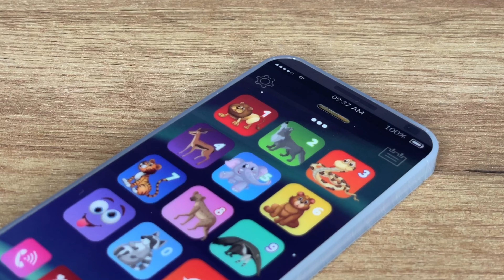Відеоогляд музичного телефона з вбудованим акумулятором TK - 11206 від бренду WToys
Всі телефони створені для того, щоб люди могли або обмінюватися інформацією між собою, або ж отримувати якісь відповіді чи знання. І дитячі ігрові моделі таких телефончиків не є виключенням, адже ця іграшка може розповісти малюку купу різних скоромовок, віршиків, познайомити з різними тваринками та навчити цифрам. Тож з таким гаджетом можна бути спокійним, що розвиток дитини у надійних руках, а екран цього телефону імітує свій сенсорний прототип і натискати на кнопки зовсім легко — достатньо легко їх доторкнутися і послухати веселі історії, які люб’язно розкаже телефон.

Особливості:
- іграшка виконана у вигляді смартфона;
- телефон має 16 активних кнопок;
- разом з іграшкою дитина вивчатиме цифри, назви тварин, слухатиме вірші, мелодії, звуки, історії та скоромовки;
- всі фрази озвученні українською мовою;
- екран іграшки імітує свій сенсорний прототип, тому на кнопку дуже легко натискати, достатньо тільки легкого дотику;
- телефон працює від вбудованого акумулятора, який підзаряджається за допомогою проводу Type-C (додається);
- під час роботи іграшка підсвічується яскравим світлом;
- телефон виготовлений з якісного пластику, який є безпечним для здоров’я дитини.